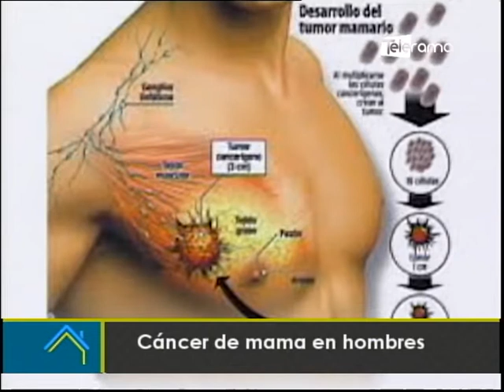Estética al Día: Cáncer de mama en hombres